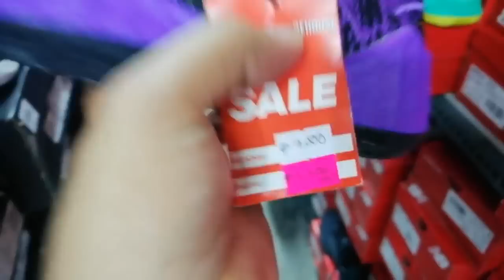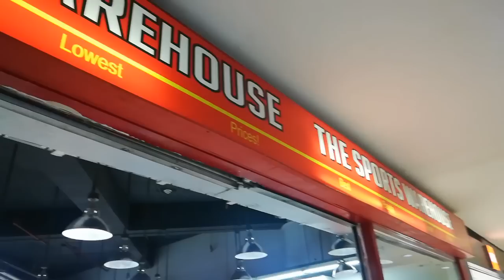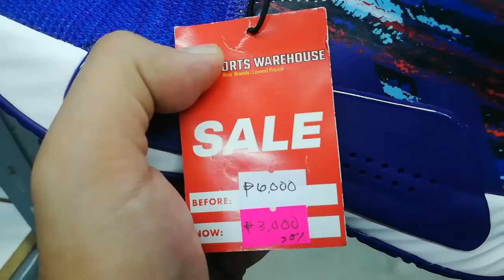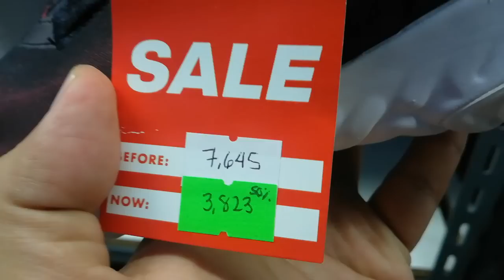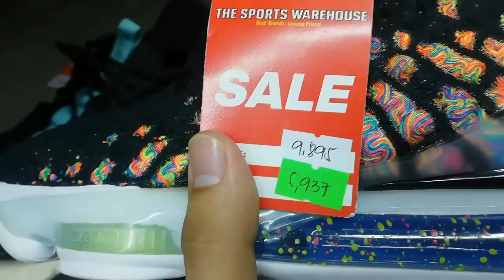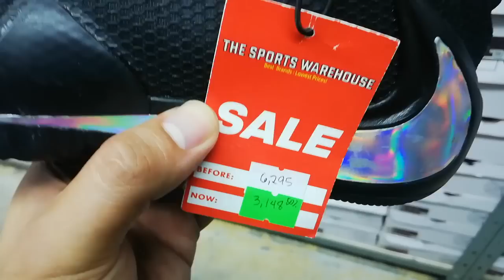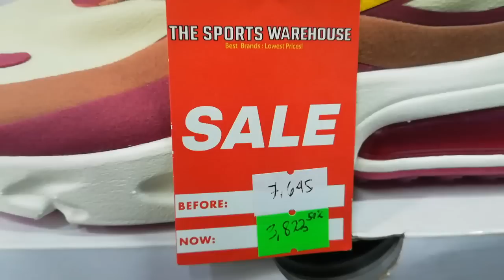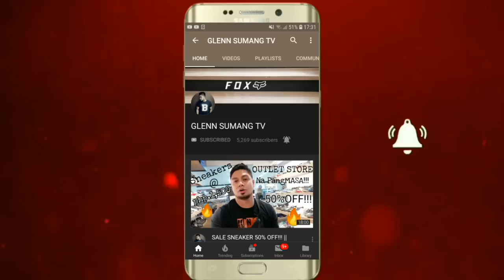Hinihintay Mong SALE Sa WAREHOUSE ng mga SAPATOS! LEBRON JAMES SHOES BAGSAK PRESYO DAHIL NAGCHAMPION